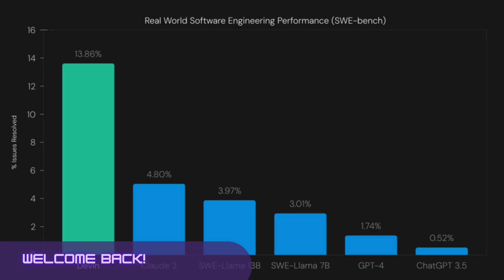Is becoming a BIM developer still worth it?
🤔 Is becoming a BIM developer still worth it in the age of AI? 🤖 Join me as we explore this thought-provoking question in our latest YouTube video!

🎥 In a world captivated by AI, where movies like Dune depict a post-AI society, the rise of Devin AI, the first "conscious" AI software engineer, raises concerns. Will AI render traditional software engineering roles obsolete?

🏗️ Despite the AI revolution, mastering Revit API, gaining coding skills, and pursuing a career as a BIM developer still hold relevance. But why? Let's delve into the reasons.

🧠 Discover how the emergence of AI tools like DevinAI challenges the role of traditional software engineers. Can humans coexist with sentient LLMs in the coding landscape?

💡 Learn why BIM development offers unique opportunities in a world increasingly reliant on data insights and visualization tools. Explore the future-proof aspects of the BIM developer career path.

🌐 With innovations like IFC.js paving the way for open-source web BIM applications, BIM developers have an exciting avenue for growth and innovation.

🔍 Dive deeper into the evolving landscape of AI, software development, and BIM. Discover why pursuing a career in BIM development could be a fulfilling choice, even in the age of AI.

👉 Join the conversation and share your thoughts! Is BIM development still a valid career path for you? Let's explore together.

00:00 Here comes DevinAI!
01:08 Welcome back!
02:17 AI and the rise of low-code and no-code platforms
03:32 IFC.js and the surge of popularity of coding among architects, structural engineers, and BIM professionals at large
05:50 DevinAI and what it can do for us
07:28 DevinAI is here to help
08:58 BIM development and data insights
09:42 Dune and why AI will help humanity triumph
11:48 Should you get into BIM dev or not?
12:12 You made it!